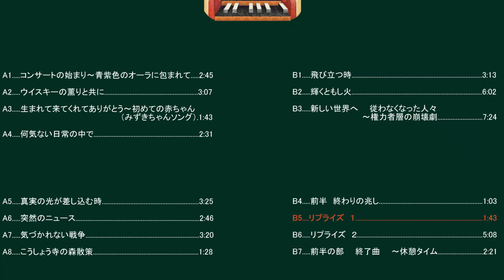B5.....リプライズ １/ Reprise 1.....1:43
★動画の詳細★

☆作曲/Composition. みずき　まい　みゆ MIZUUKI MAI MIYU

☆『Ⅱ　MAI』　Album 1　　.Side-B

B5. リプライズ　１/ Reprise 1 1:43

☆使用楽器音源/Musical instrument sound source used

　チェンバロ＆ピアノ/ Harpsichord & Piano

☆作者ブログ：ピアノ国チェンバロ群ハープシコード村　　みずき　まいみゆ/Author's blog: Piano country harpsichord group harpsichord village Mizuki Mai Miyu

アルバム　Ⅰ

A1. コンサートの始まり～青紫色のオーラに包まれて 2:45

A2. ウイスキーの薫りと共に 3:07

A3. 生まれて来てくれてありがとう～初めての赤ちゃん（みずきちゃんソング） 1:43

A4. 何気ない日常の中で 2:31

A5. 真実の光が差し込む時 3:25

A6. 突然のニュース 2:46

A7. 気づかれない戦争 3:20

A8. こうしょう寺の森散策 1:28

B1. 飛び立つ時 3:13

B2. 輝くともし火 6:02

B3. 新しい世界へ　　従わなくなった人々　　～権力者層の崩壊劇 7:24

B4. 前半　終わりの兆し 1:03

B5. リプライズ　１ 1:43

B6. リプライズ　２ 5:08

B7. 前半の部　　終了曲　　～休憩タイム 2:21

Album I

A1 The beginning of the concert-wrapped in a blue-purple aura 2:45

A2 with the scent of whiskey 3:07

A3 Thank you for being born-the first baby (Mizuki-chan song) 1:43

A4 In casual everyday life 2:31

A5 When the true light shines in 3:25

A6 Sudden news 2:46

A7 War unnoticed 3:20

A8 Walking around the forest of Kosho-ji Temple 1:28

B1 When taking off 3:13

B2 Shining light fire 6:02

B3 To the new world People who no longer obey ~ The collapse drama of the power group 7:24

B4 First half sign of the end 1:03

B5 Reprise 1 1:43

B6 Reprise 2 5:08

B7 First half end song-break time 2:21